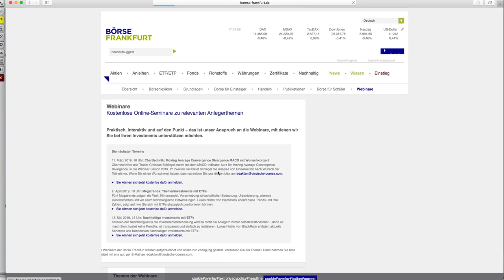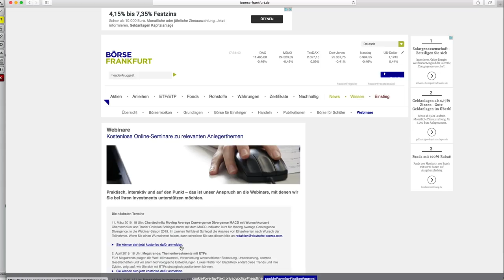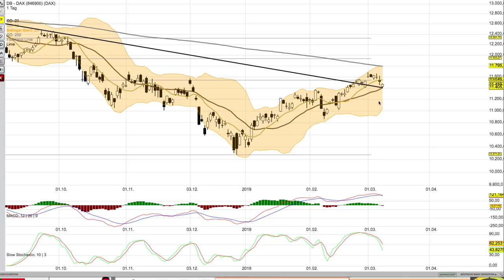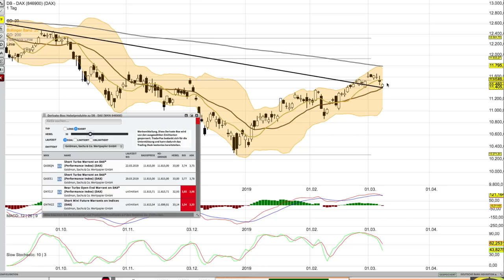DAX Analyse zum 11 März